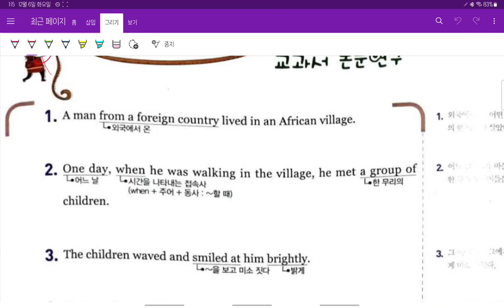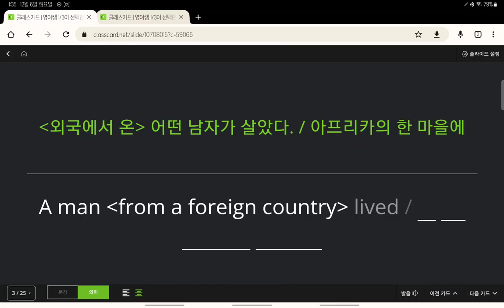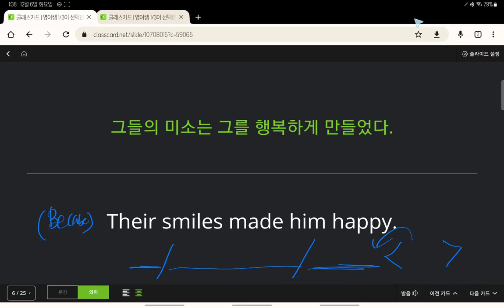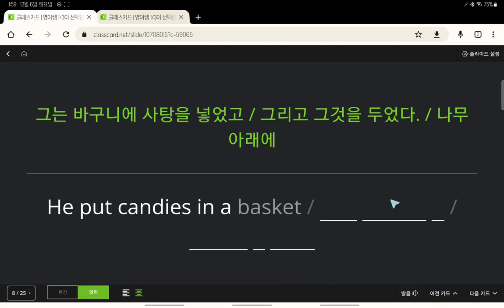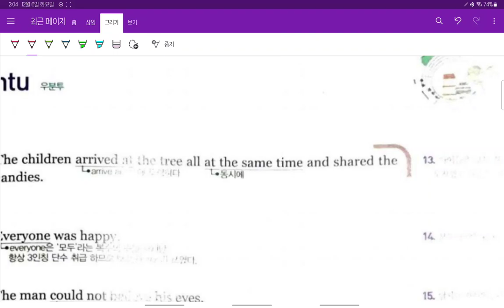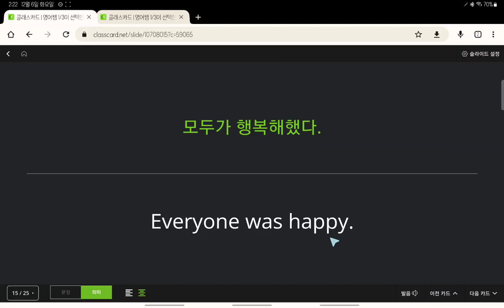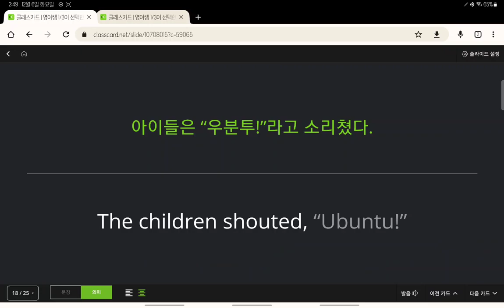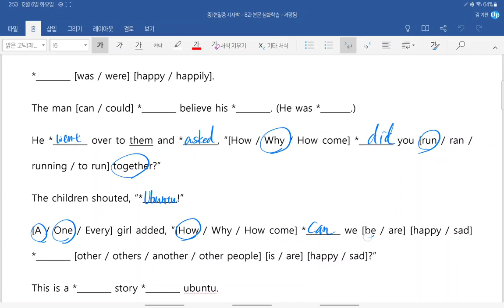중1 2022 현일중 시사박 8과 내신대비 8